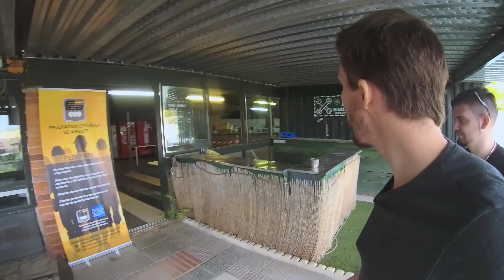DE SECUESTROS Y GRANADAS - SURVIVAL ZOMBIE | PEDRO SALAMANCA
Tienen secuestrado al dependiente...

Agradecimiento especial al campo El Cortijo por permitirnos grabar en sus instalaciones